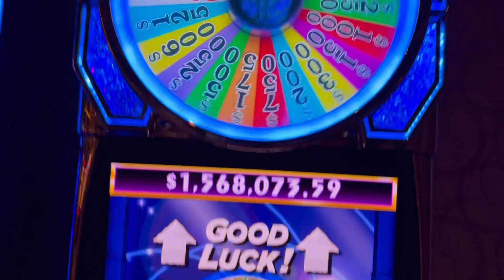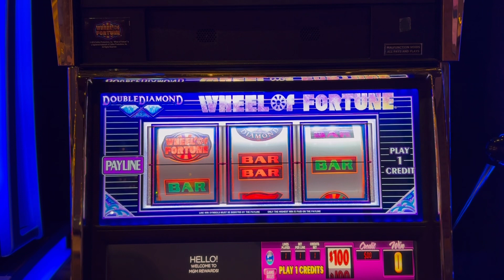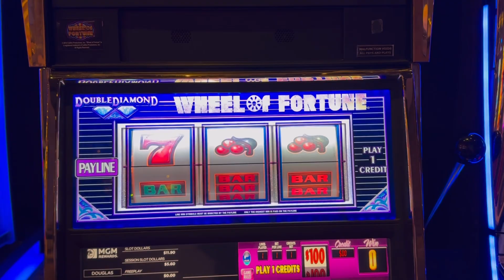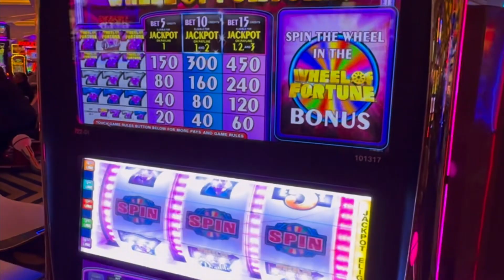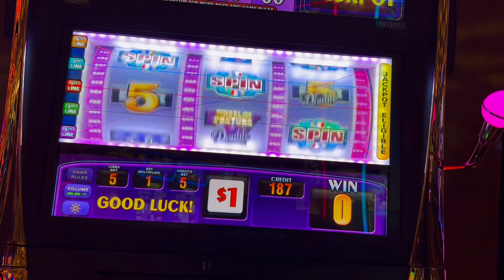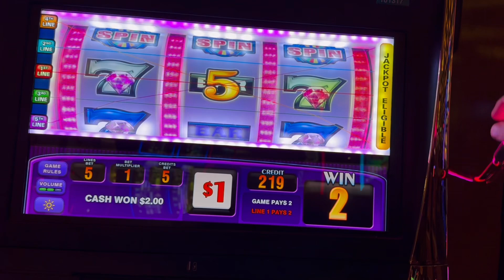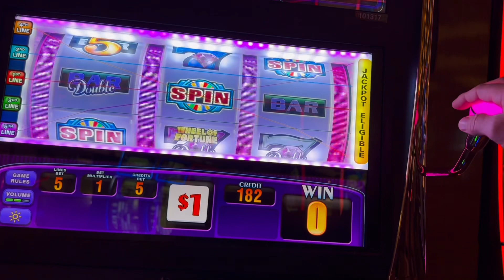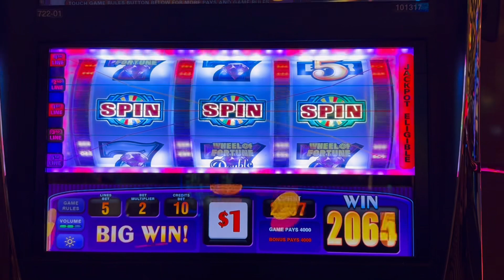Playing $1, $5, and $100 WHEEL OF FORTUNE! WHICH SPIN HITS THE BEST?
Playing $1, $5, $100 wheel of fortune! Which one hits the best.